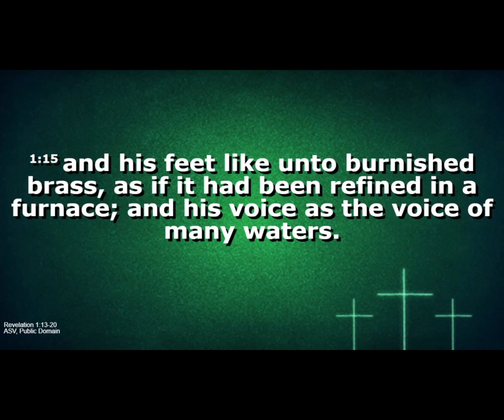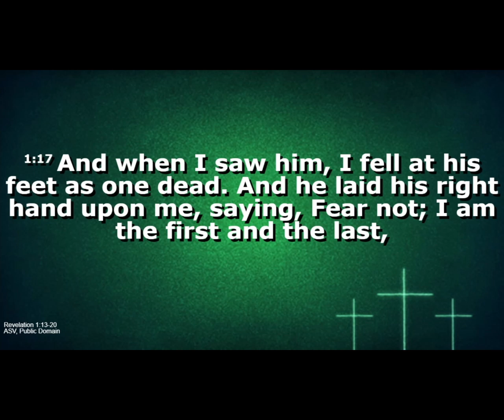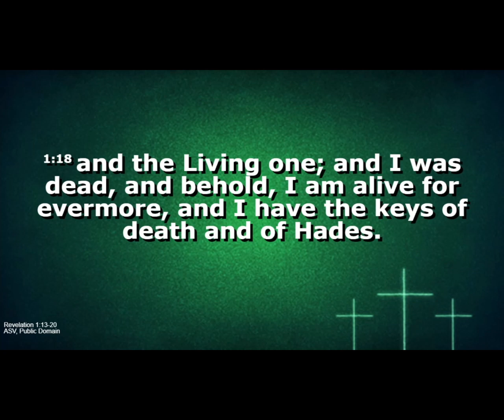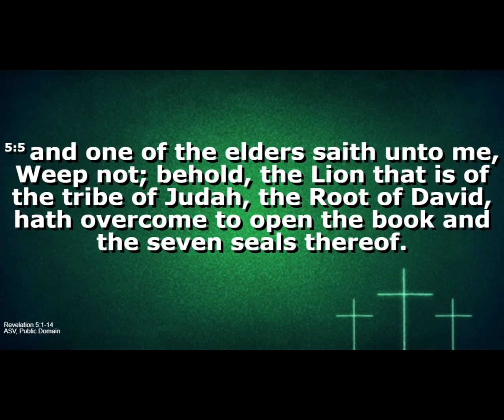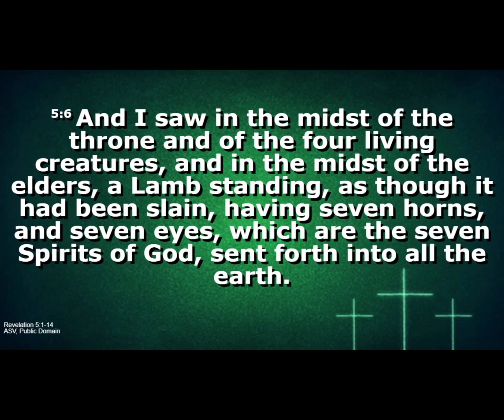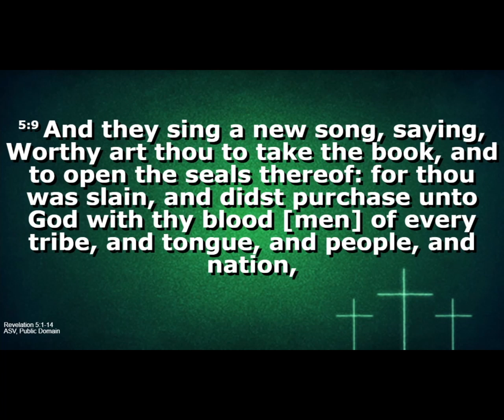Living Intentionally - Gielie Jordaan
In Revelation John so beautifully communicates his revelation of Jesus and this revelation leads to a life lived differently.